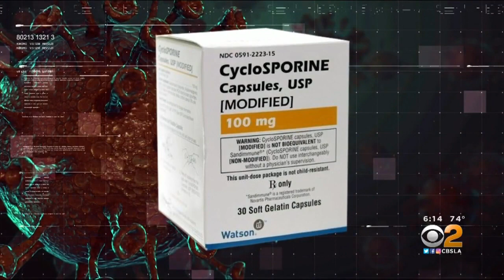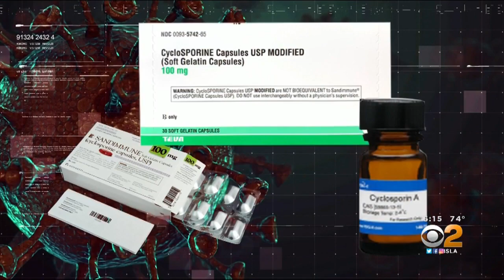Could Cyclosporine Prevent The Most Severe COVID-19 Complications?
Cell Immunologist and Harvard-trained surgeon, Dr. Hooman Noorchashm, says the 40-year-old drug commonly used in organ transplant patients could stop life-threatening lung damage.